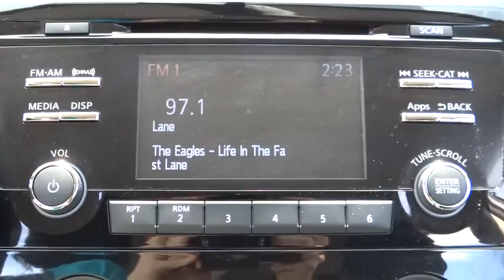2016 Nissan Rogue Elmhurst, Oak Park, River Grove, Bellwood, Franklin Park , IL P3254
2016 Nissan Rogue
2016 Nissan Rogue S AWD - Stock#: P3254 - VIN#: 5N1AT2MV8GC747962

CLEAN CAR FAX REPORT...LOCAL TRADE IN...ONE OWNER. AWD. Call ASAP! SUV buying made easy! . Want to save some money? Get the NEW look for the used price on this one owner vehicle. Previous owner purchased it brand new! This fantastic Nissan is one of the most sought after used vehicles on the market because it NEVER lets owners down.